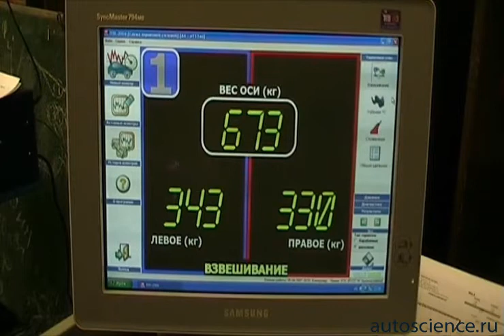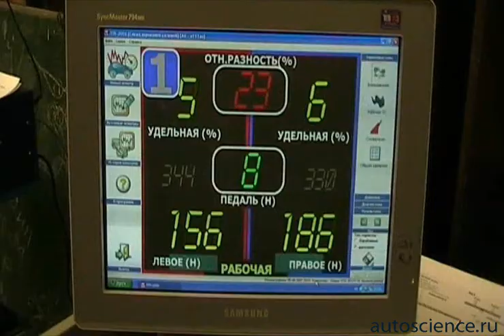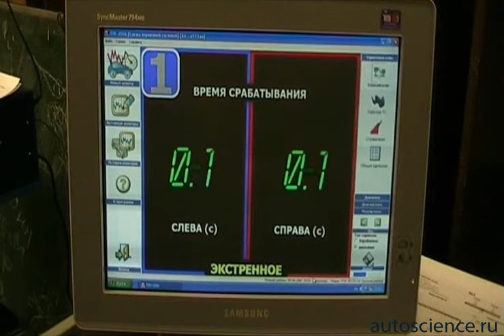Диагностическая Линия УЦ-Авто /8(968)470-68-96/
Диагностическая Линия УЦ-Авто ФГБОУ ВПО МГИУ
кафедра Автомобили и Двигатели
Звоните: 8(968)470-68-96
Лаборатория диагностики "УЦ-Авто" объявляет набор учащихся 10-11 классов школ на курсы автосервиса.
Учащимся выпускных классов предоставляется уникальная возможность получить профессиональные навыки в области фирменного автосервиса.
Занятия проводят опытные преподаватели профилирующей кафедры автомобильного факультета по специально разработанной программе.
Занятия в «УЦ-Авто» проводятся в вечернее время один раз в неделю. Продолжительность занятий -- 4 академических часа.
По окончании курса выдается свидетельство, которое дает преимущественное право при поступлении в ФГБОУ ВПО МГИУ, а полученные знания впоследствии могут быть применены для обслуживания и ремонта автомобилей.